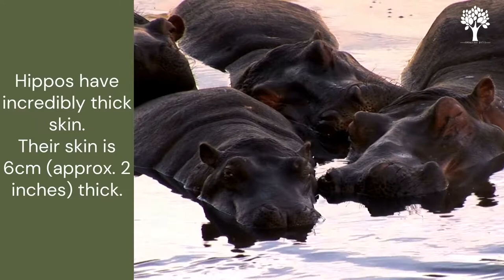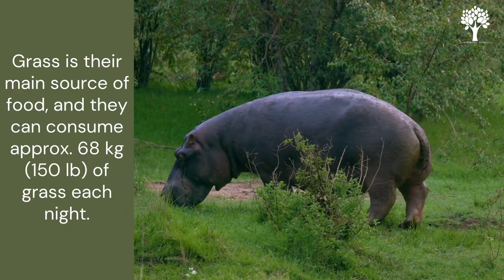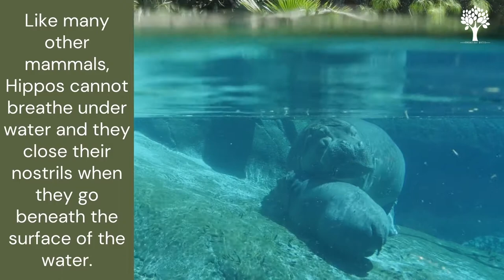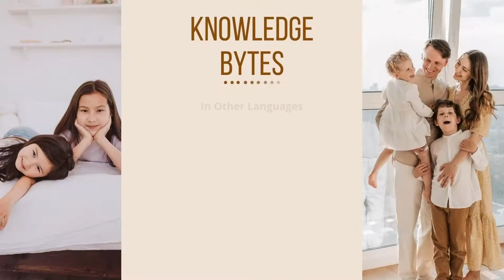42. Hippopotamus - KnowledgeBytes - Amazing Facts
Small nuggets of interesting information and fun facts. Knowledge Bytes bring a unique way of learning new information and amazing facts featured in the format of short videos which include fun facts, riddles, mnemonics, puzzles etc.

Knowledge Bytes promotes entertaining and engaging ways to learn new things. You can watch a carefully coined set of short, interesting information accompanied by a related image at your own convenience.

- Improve Understanding : Knowledge Bytes provide a useful dose of information in an easy-to-remember format.
- Stay Motivated : Gaining new knowledge uplifts the confidence and motivation to learn. Knowledge Bytes always bring new facts and information which boosts your self-confidence and keeps you motivated.
- Say goodbye to boredom : Tired of a long day at school? Knowledge Bytes helps you to refresh yourself by providing the most engaging information. Knowledge Bytes adds fun to learning.
- Memorize : short videos with vibrant pictures and engaging topics helps you memorize and understand information quickly and easily

Enter the factful avenues of Knowledge Bytes and explore the answer to various questions in your minds.